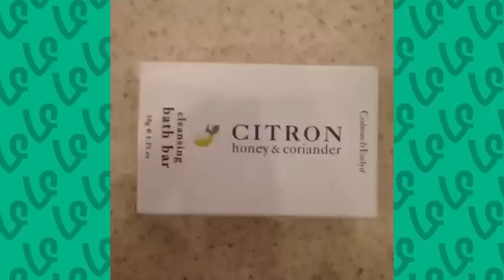10 Crazy Science Stunts you can do @ home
Super Cool Science Experiments You Can Do At Home

list of experiments:
12,000V Jacobs Ladder
Amazing Candle Trick!
Amazing Gravity Ruler Trick!
Anti Gravity Paperclip Trick!
Apple Battery - Science Experiment!
Atmosphere Pressure
Awesome 20 Dollar Bill illusion!
Awesome Compressed Air Explosion Science Experiment!
Awesome Thumbtack Trick
Baking Soda and Vinegar Candle Trick
Balancing a Cup on Knifes

Credit: some nice guy i don't know peace to him